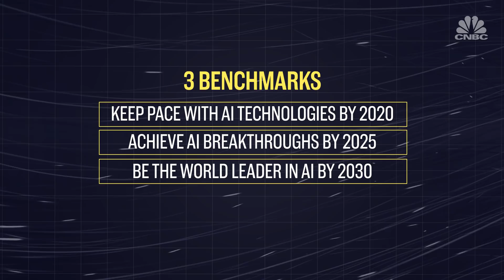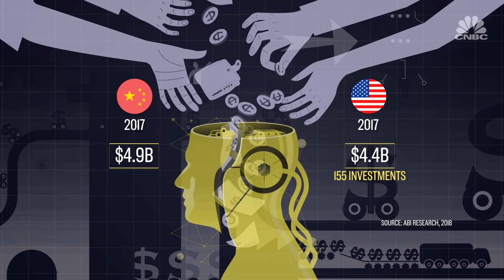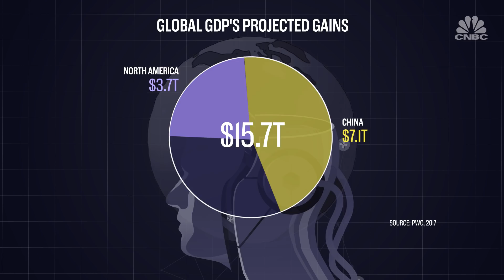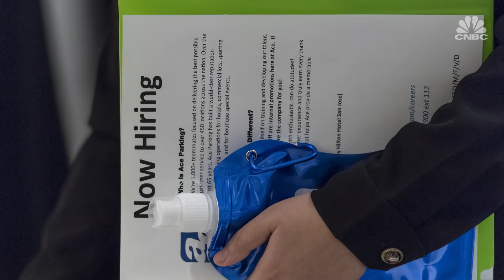China's rise in artificial intelligence | CNBC Reports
China's vast amount of data is helping advance its artificial intelligence research. CNBC's Uptin Saiidi speaks to experts VC Kai-Fu Lee, author Thomas Friedman and VC Benjamin Harburg on China's ambitions.